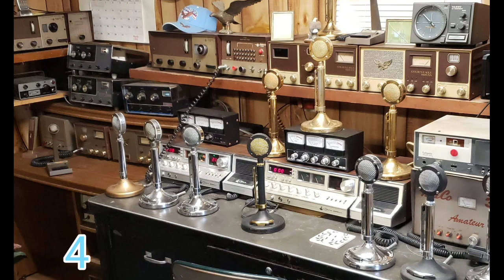WIZARDS TOP TEN !!!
wizard 88 picks his top ten stations and more 😉